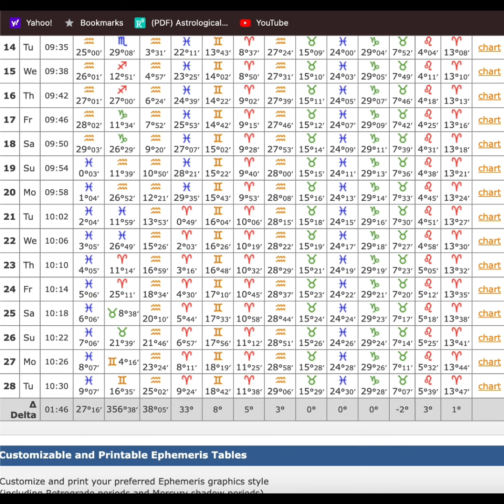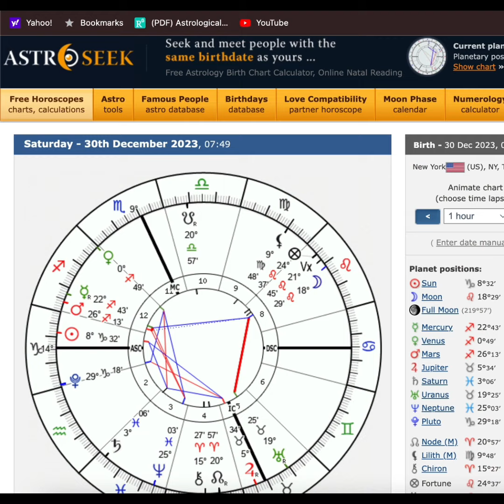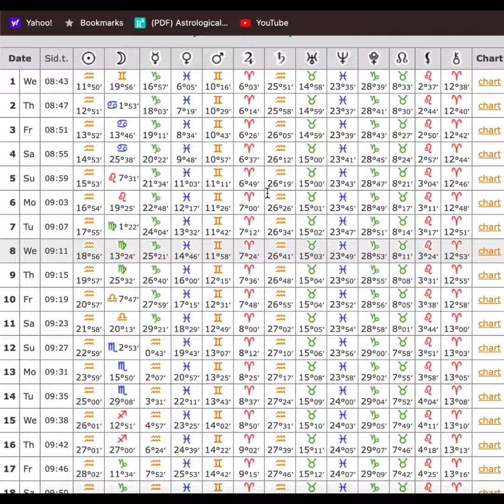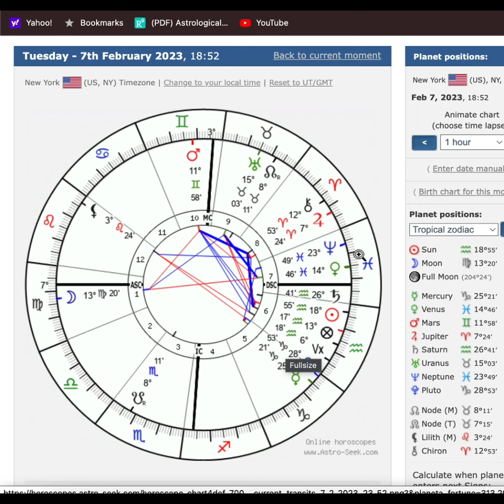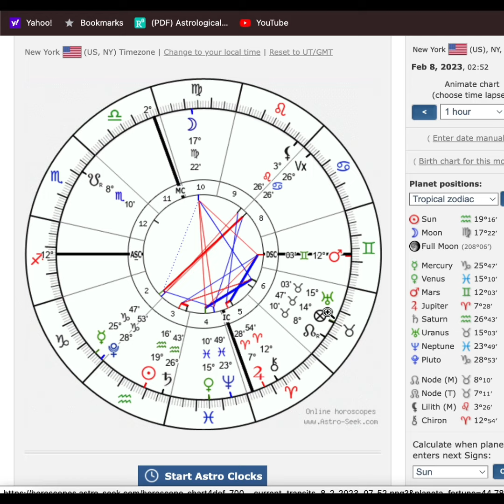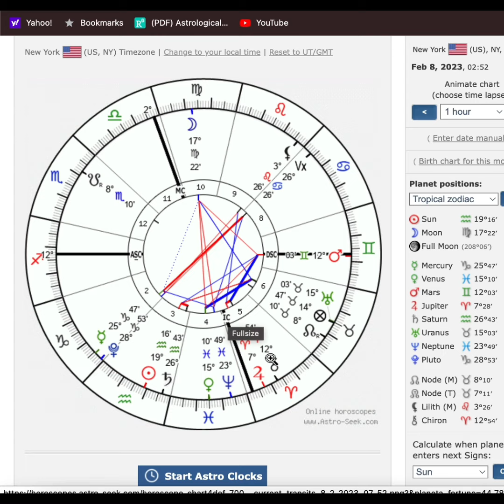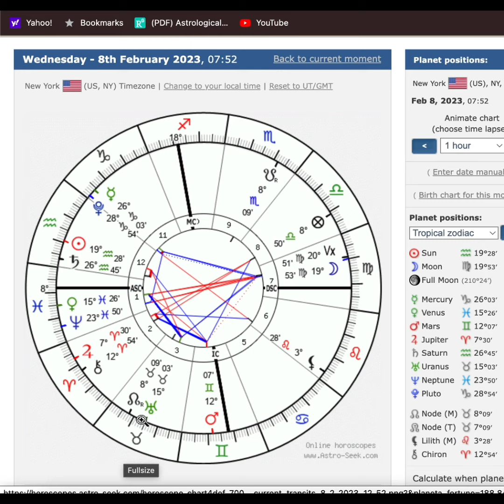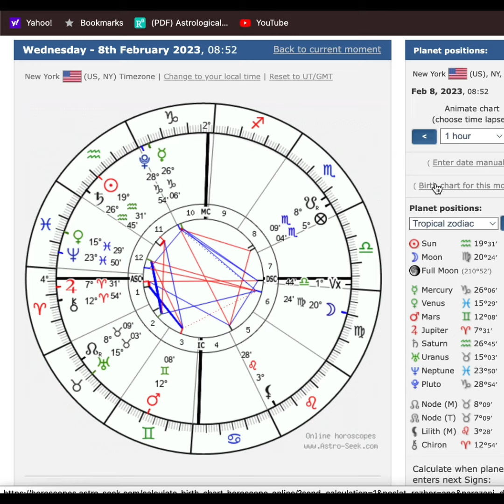Lovers in February 2023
time stamps will be judge and chosen for april